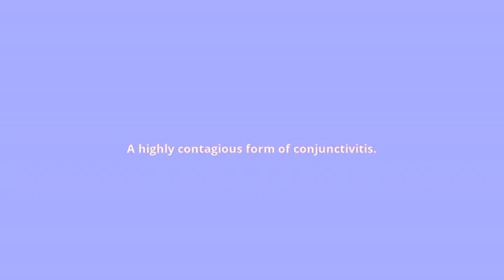what is the meaning of pinkeye